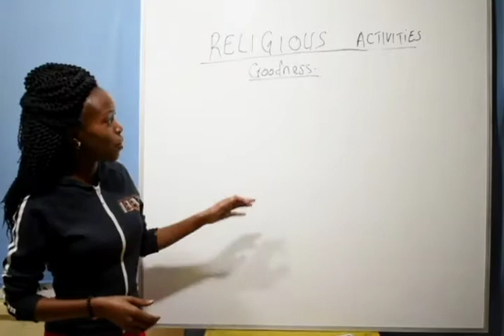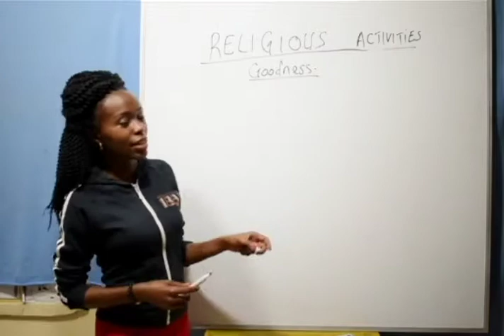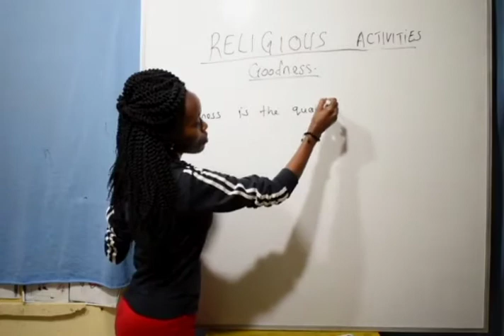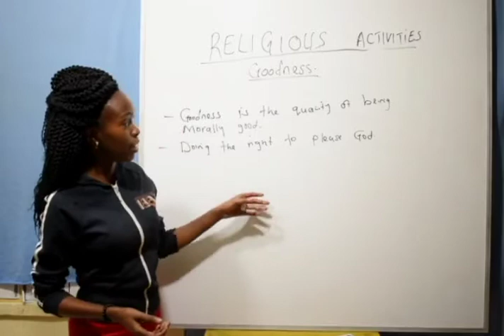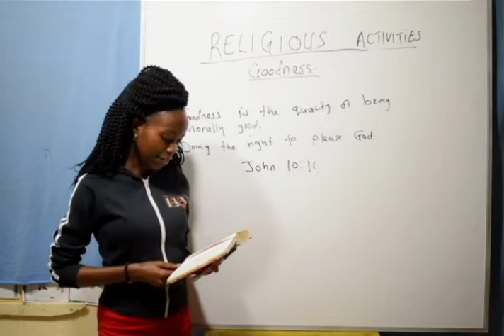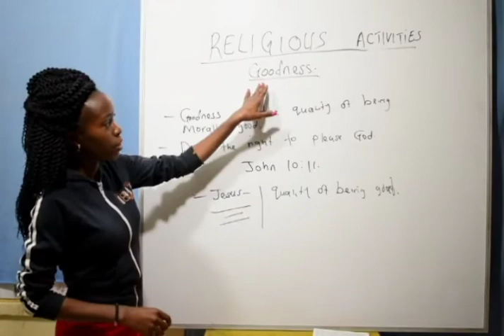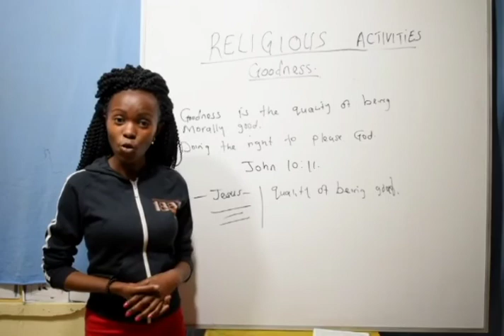Pp1 - Religious Activities (Goodness )